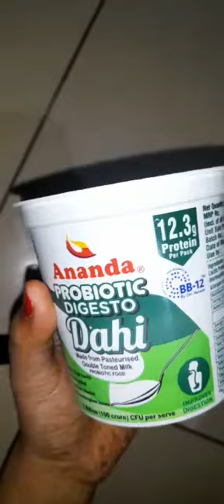easy and simple trick of art...must satisfying fun art art energy #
Hello Friends ,
welcome to my you tube channel ,
I am Sonal Jha,
I love to making new items related to art , craft and cooking .
I want to give you interesting and simple idea to make anything easily.
Please support me for more interesting video.